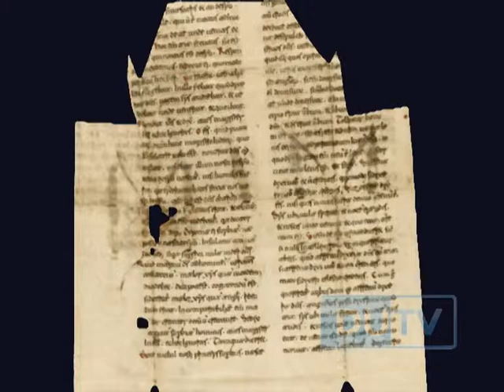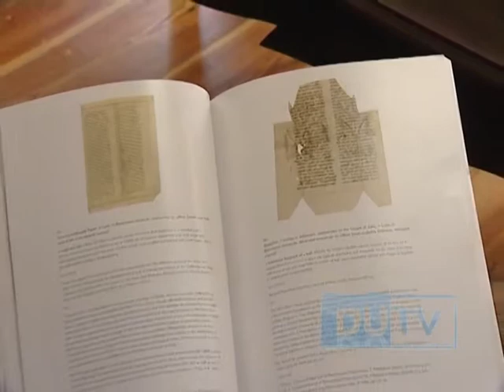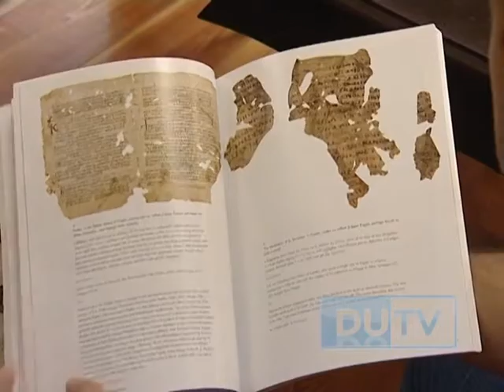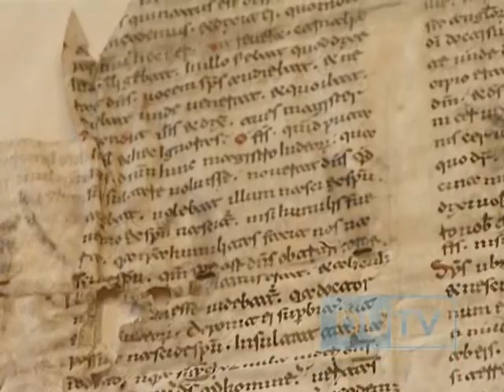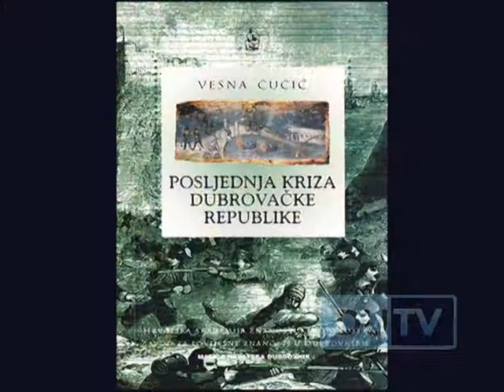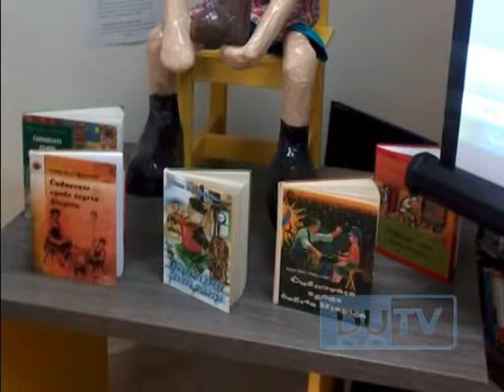LICA GRADA gošća Vesna Čučić